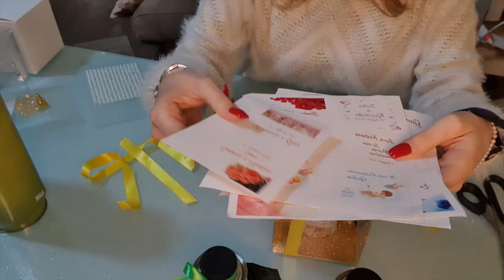DIY BOMBONIERE OLIO IN LATTINA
in questo video vi mostro come rendere delle lattine di pregiato olio in deliziose bomboniere adatte a qualsiasi evento.
Infatti potrete scegliere i colori delle lattine, dei tappi, cosa scrivere sulle etichette e anche che nastri utilizzare perchè sono completamente personalizzabili!